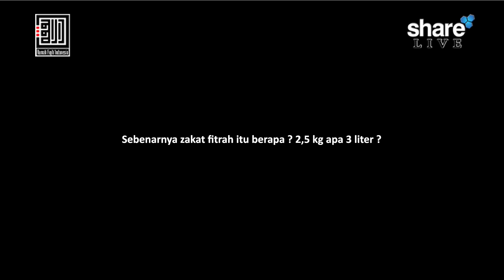Sebenarnya zakat fitrah itu berapa? 2,5 kg apa 3 liter? - Ustadz Ahmad Zarkasih, Lc.